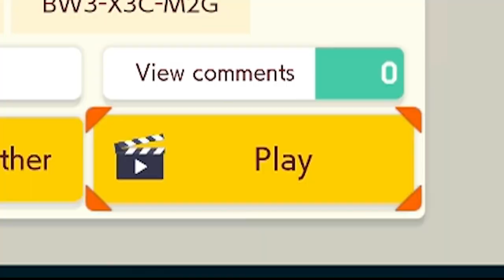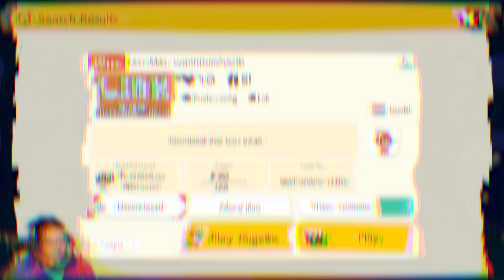Definitely an interaction that makes sense - Super Mario Maker 2 Tech and Nonsuspicious Levels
Like this video? It's all edited from my live streams on Twitch come hang out!

Wanna learn how to make good troll levels? The troll maker community and I put together a guide

I'm part of a community of Super Mario Maker streamers, creators, viewers, and players called the Super Mario Maker Showciety. All are welcome to join!

I also theoretically have a Twitter account which I rarely post to. Whatever.

Massive shoutouts to TacoRemix who made the outro animation, and TanukiDan who did the music for it, both of whom stream Mario Maker on Twitch as well. Go follow them:

Thanks to Drakyen aka. Drake for doing all the video editing. Please direct any comments about the awesome editing additions to him.